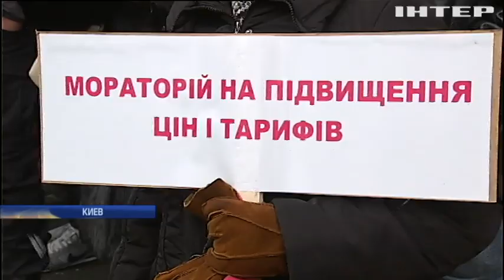Марш пустых кастрюль: военные пенсионеры протестуют против нищенских пенсий